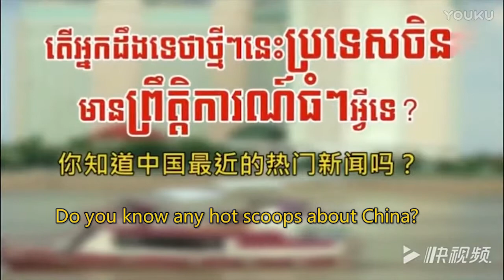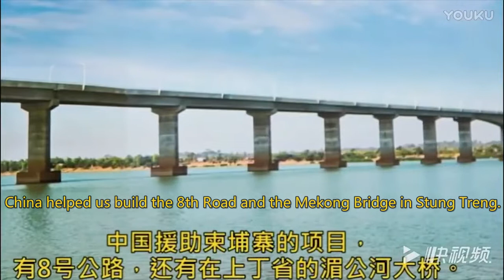What China looks like in the eyes of Cambodians?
What do you think of China?
What have been changed these years?
Here you can see from Cambodians' eyes and know more about China.